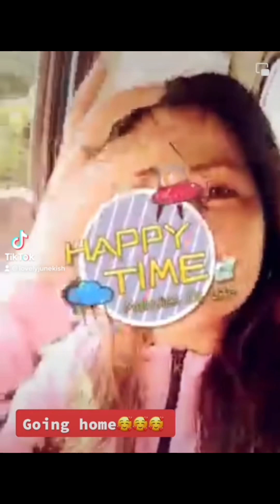#00003 MyTiktok Compilation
MyTiktok Compilation